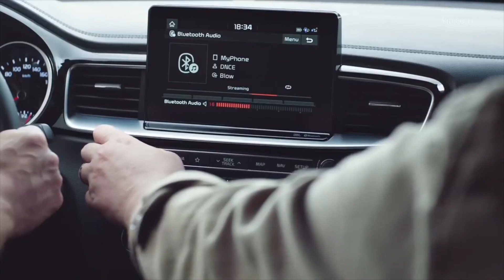Minuto de silencio de la Ciudad por el asesinato machista de una mujer en Úbeda, Jaén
La primera autoridad de la Ciudad, Juan Vivas, encabezó el minuto de silencio por la última víctima de violencia de género. Como viene siendo habitual, integrantes del Gobierno local, así como políticos de la oposición se han solidarizado con este último caso, sucedido en Úbeda, Jaén.